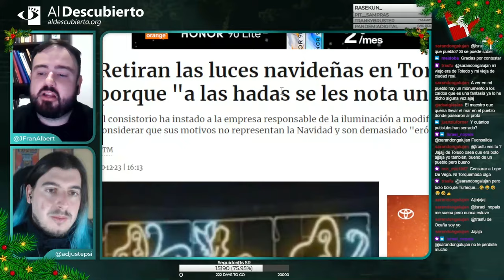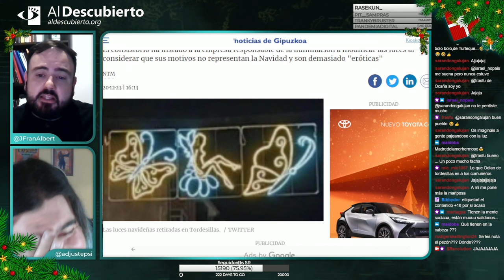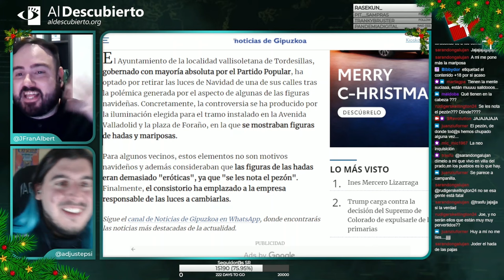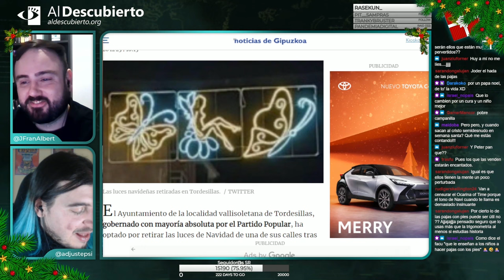RETIRAN LUCES NAVIDEÑAS EN TORDESILLAS PORQUE "A LAS HADAS SE LES NOTA UN PEZÓN"